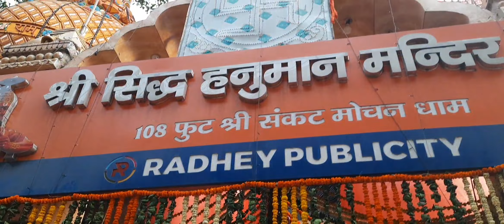108 फीट ऊंची और 600 टन भारी हनुमान मूर्ति || Karol bagh || Siddh Hanuman Mandir jhandewalan N delhi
108 फीट ऊंची और 600 टन भारी हनुमान मूर्ति || Karol bagh || Siddh Hanuman Mandir jhandewalan N delhi

Hanuman janmotsav 2022

highlights:-

Why do we celebrate Mahavir Jayanti?
Who was the wife of Mahavira?
Where did Mahavira died?
Where is Lord Hanuman living now?
sabse unchi murti 108 ft hanuman mandir karol bagh delhi
हनुमान मंदिर करोल बाग सबसे ऊंची मूर्ति 108 फीट
हनुमान मंदिर करोल बाग दिल्ली
करोल बाग में सबसे ऊंची मूर्ति 108 फिट हनुमान मंदिर
मां वैष्णो देवी गुफा करोल बाग दिल्ली